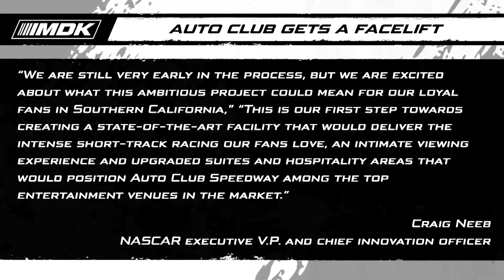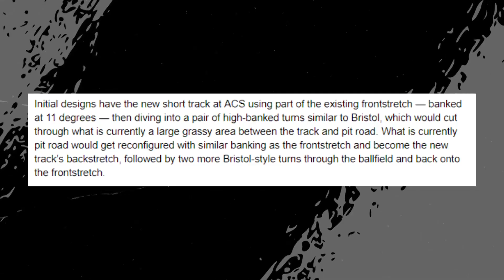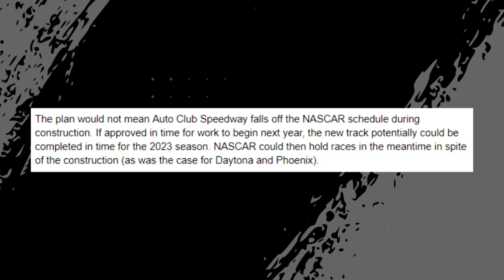Auto Club Speedway Getting A MAJOR FACELIFT | Will Become A Short Track